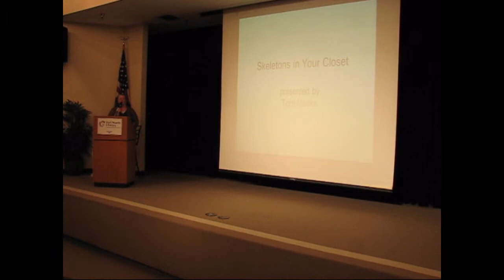Installation of Officers - 2016 FWGS Board of Directors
November 24, 2015 -- FWGS General Membership Meeting